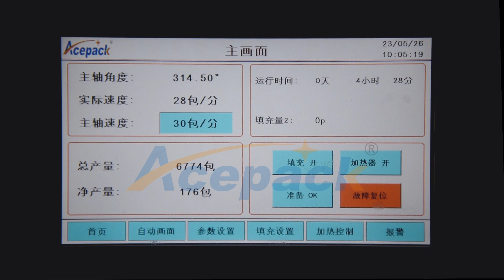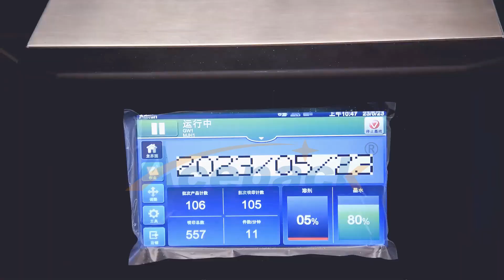Premade bag candy chocolate filling sealing pouch packaging machine SG-180Z